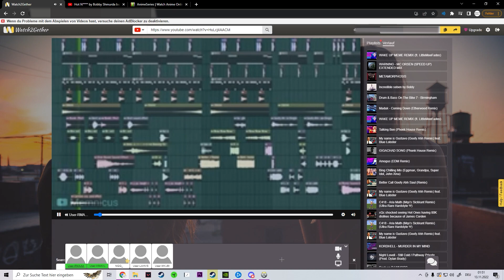Overwatch 2 at 3am (Goofy)